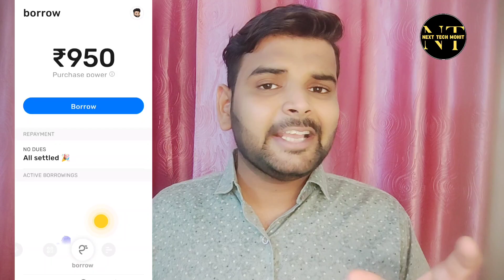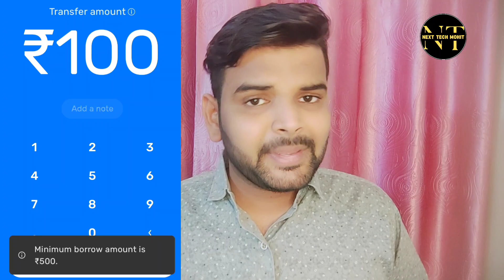Slicepay New Update | Slice Borrow बुरी खबर ये क्या कर दिया 😟।